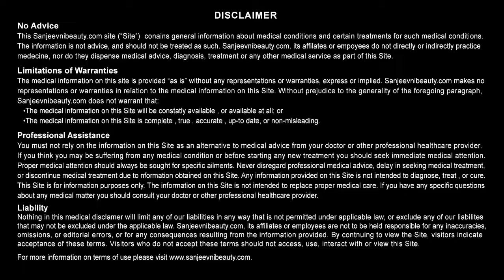मौसम्बी से मिलती है Body ठंडक || Health Beauty Benefits of Sweet Lime || Healthy India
Copy Right - Healthy India